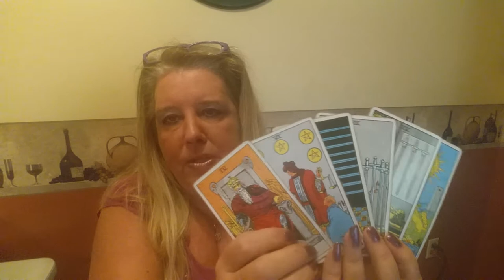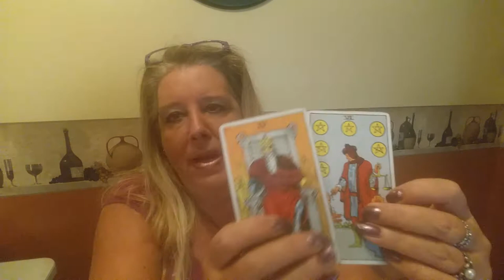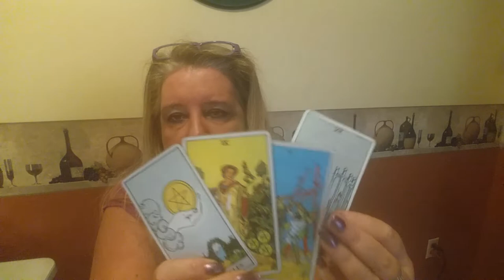CANCER for the week of November 7, 2016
A general reading for all of Cancer for the week of November 7, 2016.  For personal psychic readings please contact Jackie directly on her

UPCOMING:  Look for a featured video for more information on Jackie.